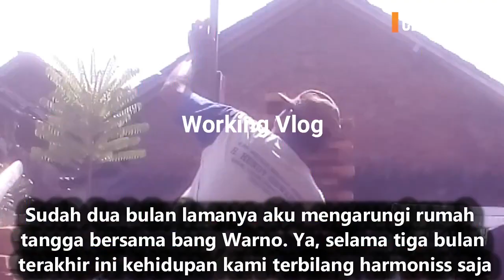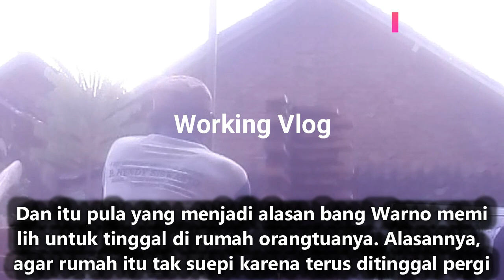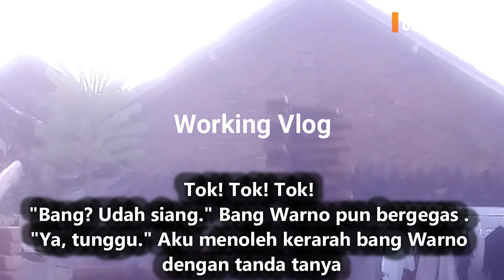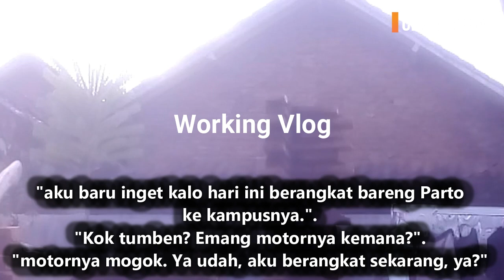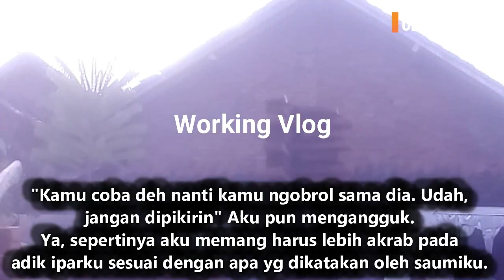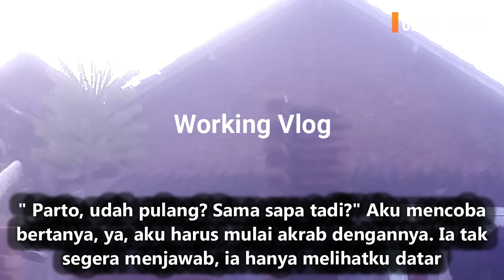Bangunan Baru || bekerja dengan keyakinan yang baik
hai kawan kawan semua, kali ini kami dengan bangga mempersembahkan video terbaik kami. bekerja dengan gembira, semoga video ini bermanfaat dan menginsprirasi kalian semua.
terima kasih dan tetap dukung chanel kami agar terus berkembang dan menyebarkan hal-hal baik dan berguna bagi kalian semua